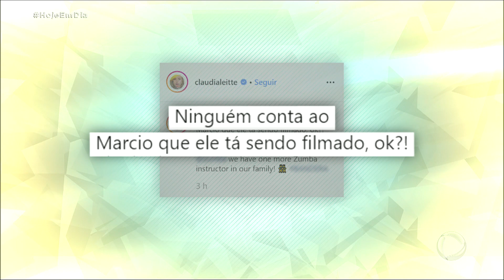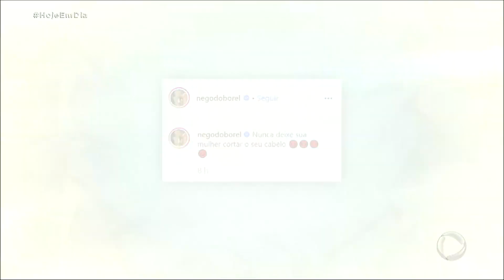Chegada de novo peão agita A Fazenda 11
Nesta terça (1) foi dia de Prova do Fazendeiro e Lucas se livrou da Roça, para a tristeza de Aricia e Sabrina, que disputarão a preferência do público. Além disso, Marcos Mion anunciou a chegada de um novo peão ao reality após a polêmica expulsão de Phellipe Haagensen. Confira isso e muito mais no Diário das Celebridades! Para assistir ao conteúdo na íntegra, acesse Playplus.com